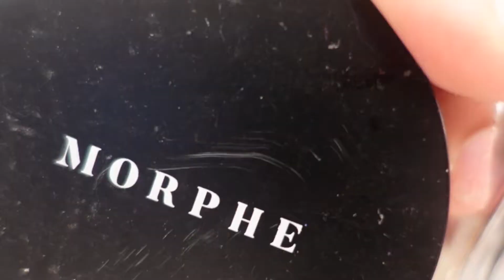GRWM | HALF UP HALF DOWN HAIR TUTORIAL & DATE NIGHT MAKE UP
What's Good My Beautiful People,
If you landed here you are in the right place! 😝 I hope you enjoy today's video. Make sure you hit that bell to stay updated on my content, I try to post at least twice a week 😊 Feel free to Comment, Don't forget to Like and subscribe 😘❤️💯

**FAQ**
*Age: 31
*Location: Georgia
*Ethnicity: Black American, Nicaraguan, & Arabic
*Stats: 3 Boys 1 Girl

Jabair- Cockiness Riddim
Jabair- Dancehall king